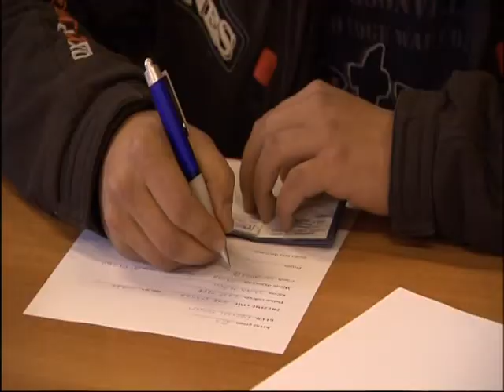ŠIBENIK GORI - Proslava 30. godina Šibenskih Funcuta [Svečanost u kazalištu]